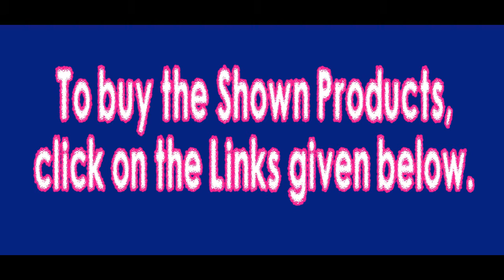Attractive Art Silk Sarees | With Blouse | @ Rs 279 Only | BUY NOW | With BUYING LINK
Buying link 1

Buying link 2

Buying link 3

Buying link 4

Buy Sarees in Low Cost Using the link